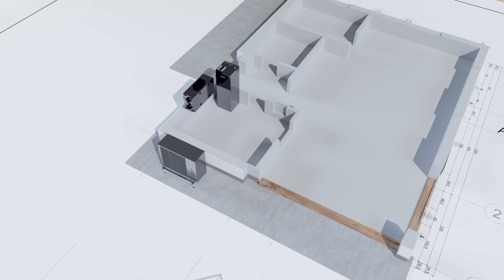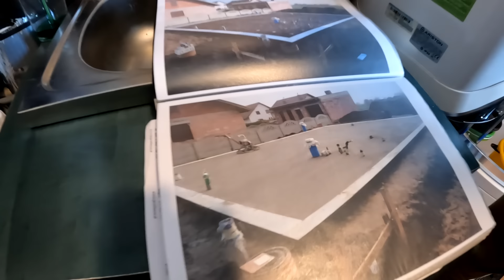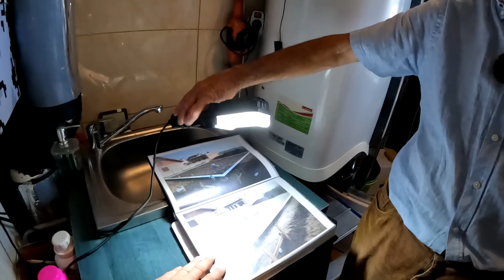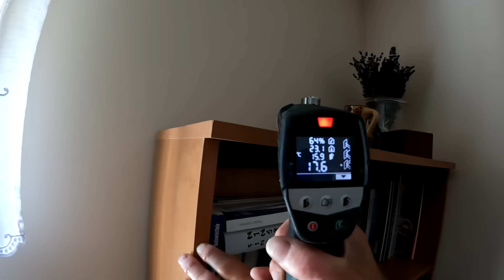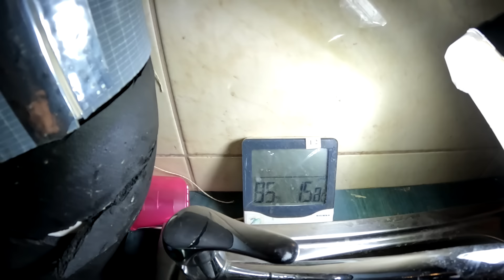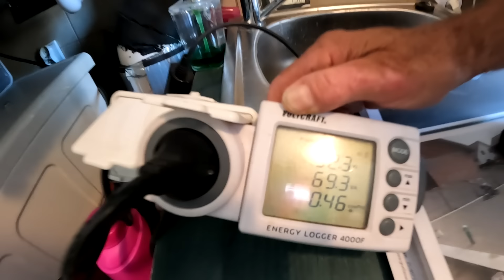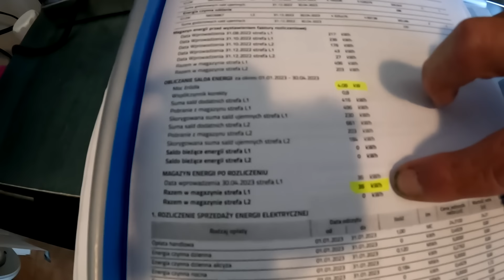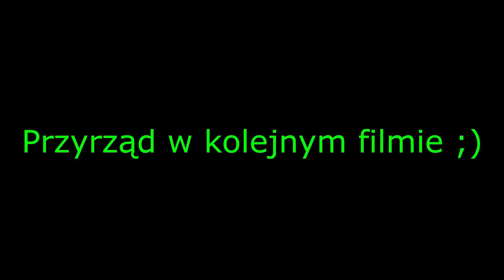KOMFORT w domu w upały? DARMOWY chłód!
0:00 Wstęp
1:42 Komfort w lecie w domu pasywnym
3:02 Gruntowy Wymiennik Ciepła GWC
5:50 Pomiary temperatur w domu
8:52 Punkt rosy
10:08 Czy rekuperacja wysusza powietrze?
11:20 Wymiennik entalpiczny w rekuperatorze
12:09 Klimatyzacja w domu
13:56 Ile prądu zużywa rekuperacja?
14:37 Instalacja fotowoltaiczna. Dom plusenergetyczny
16:23 Zakończenie